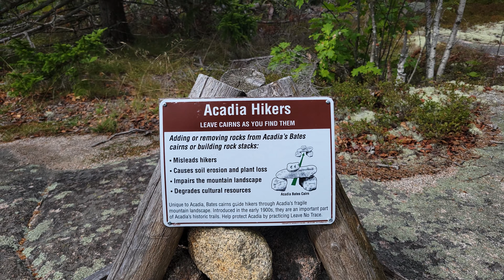Hiking Acadia National Park (Beehive Trail, Champlain Mountain, Sand Beach, Great Head Trail)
This was a great time! Very popular destination for travelers and hikers. Be sure to check out my Instagram for the photo batch!